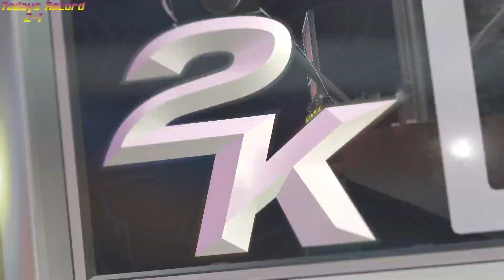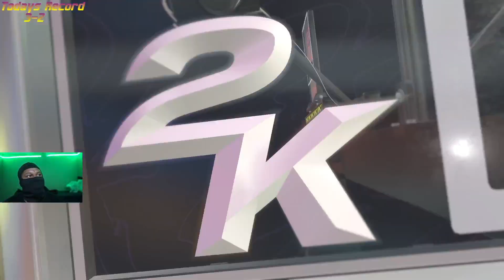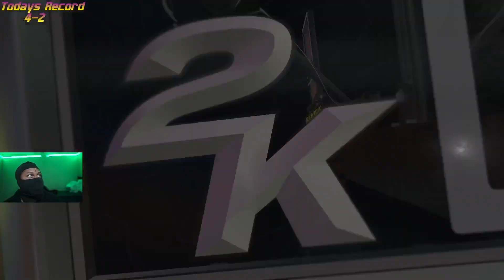1st night on 2k25 live Rec mp4